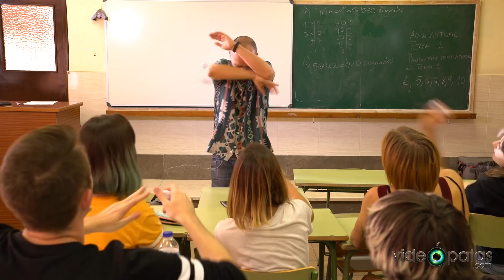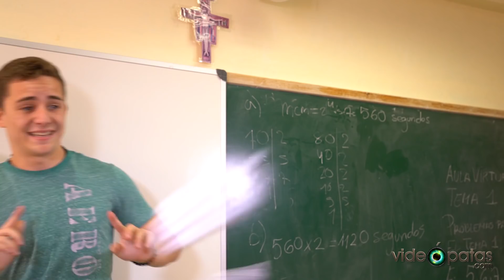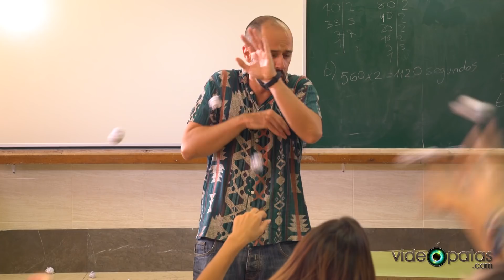Tipos de ESTUDIANTES 2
¿Te faltaron tipos de estudiantes la primera vez? Aquí nuestra segunda parodia de tipos de alumnos, esperamos robaros alguna risa, y recuerda hablar de nosotros en tu colegio, escuela o instituto, ¡pero cuidado con los profesores!
Mil gracias el CEIP Raimundo Lulio por prestarnos la clase :)

Guión:
Creado y dirigido por Álvaro Martínez y Ángel Moraleda